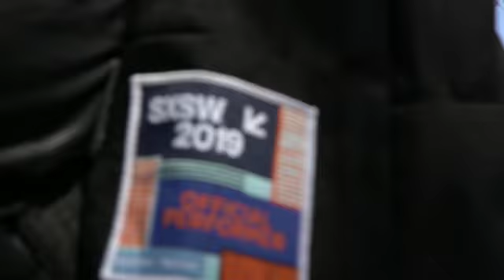2019 SXSW Music Festival - Cocoa Butter Radio Interview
Official Interview with Cocoa Butter Radio.

Meet @djgeneralmealz Atlanta based DJ by way of TX/Chicago who was featured as a cocoabutterradioLIVE official SXSW performer Friday March, 15. Follow @cocoabutterradio for all the latest updates on the show and so much more. cocoabutterradio when you hear it you feel it. Directed, shot, scored, & edited, by me @goheadgreg Tag a friend who should know more about my music